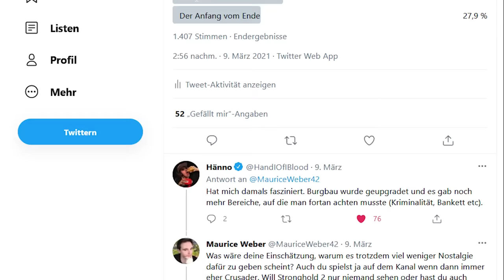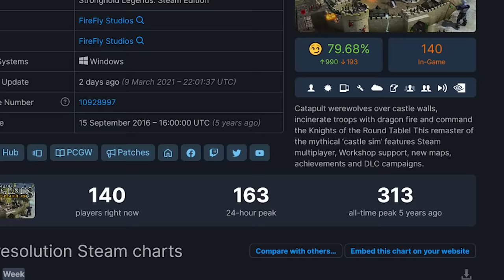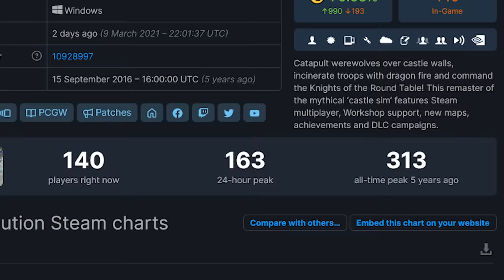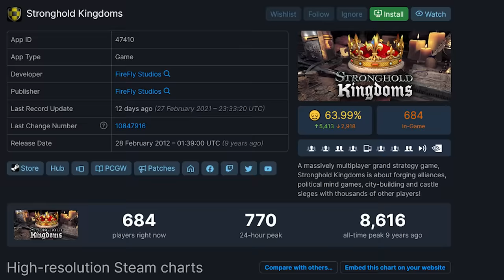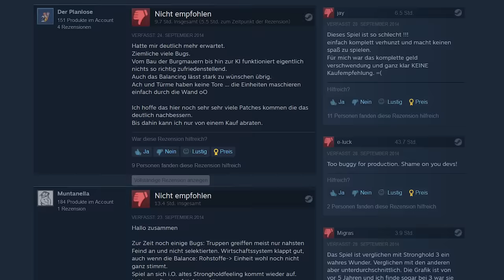Wie konnte Stronghold so tief fallen?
Stronghold ist eins der besten Aufbauspiele aller Zeiten. Und eins der besten Echtzeitstrategiespiele aller Zeiten! Wie kann es also sein, dass die Entwickler seitdem immer noch diesem Erfolg hinterherjagen und es in 20 Jahren nicht geschafft haben, dieses Meisterwerk zu übertrumpfen? Sie haben es ja oft genug versucht!

Für Maurice gibt es fünf Gründe, warum wir bis heute noch lieber Stronghold und Stronghold Crusader spielen als irgendeinen seiner Nachfolger wie das neue Warlords:

0:00 - Anfang
0:37 - Stronghold war zu perfekt
4:18 - Ein Traum in Stein gemeißelt
7:43 - Firefly kann kein 3D
10:28 - Die Bugs
11:40 - Die Abwärtsspirale

In unserer Plus-Historie zeichnen wir die ganze Geschichte von Stronghold nochmal nach - vom Meilenstein bis zum Steinbruch

PRODUKTPLATZIERUNG / WERBUNG

Folgt uns!